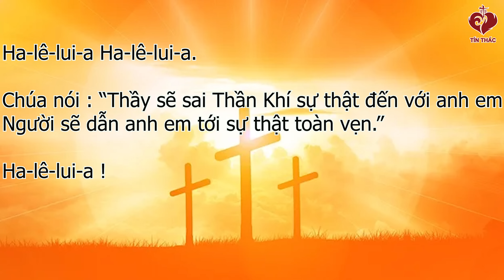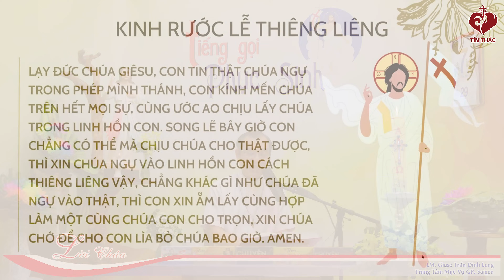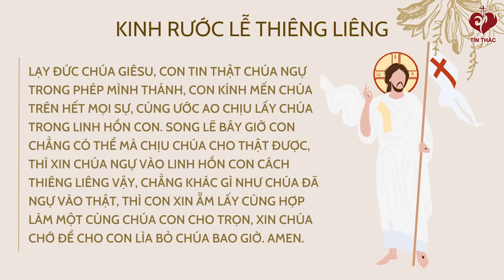LỜI CHÚA | THỨ BA TUẦN VI PHỤC SINH | 07/05/2024